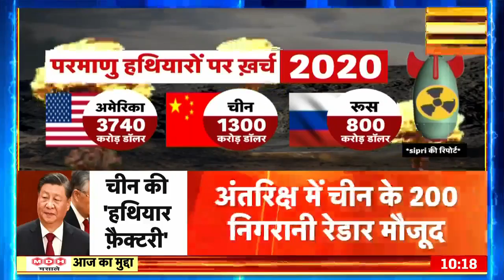Russia Ukraine War: साख के लिए राख वाला प्रण, Kyiv को जलाकर राख करने की धमकी | Latest Hindi News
Russia Ukraine War: साख के लिए राख वाला प्रण, कीव को जलाकर राख करने की धमकी, क्या ये तबाही कम थी क्या ये खून खराबा कम था. ऐसी बर्बादी ने भी किसी को नहीं छोड़ा. Russia को एक इंटरव्यू में दमित्री मेदवेदेव ने कहा अगर Kyiv हम पर हमला करेगा तो पूरा Ukraine जलेगा.
Russia Ukraine War: Pledge of ashes for reputation, threat to burn Kyiv to ashes, was this devastation less or was it less bloodshed. Even such destruction spared no one. In an interview to Russia, Dmitry Medvedev said that if Kyiv attacks us, the whole of Ukraine will burn.